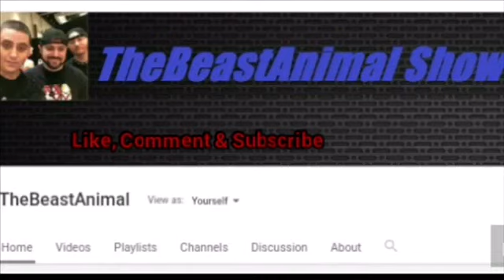TheBeastAnimal’s WWE Action Figure Wrestling Show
(I am Part Time On YouTube Due To Me being In College Now)

©️Copyright! Certain things You see in most of my videos that don’t belong to me belong to the original owners that own the rights to the music I use in my videos and TV Shows and movie scenes that I record with my phone belong to the original owner, Anything I do on YouTube has no copyright Infringement intended it belongs to the original owner. All Rights To the Original owner Of Tv Show, Tv Channels,Movies,Music, Etc.